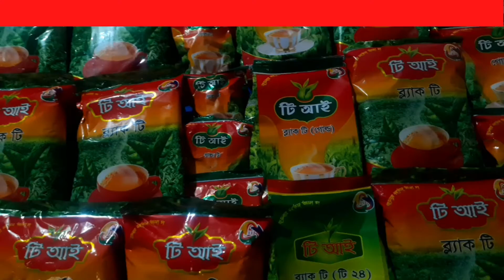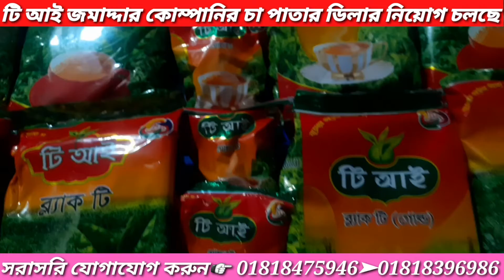চা পাতা পাইকারি ও ডিলার নিয়োগ চলছে টি আই জমাদ্দার কোম্পানি থেকে নিয়ে ব্যবসা tea business idea2022